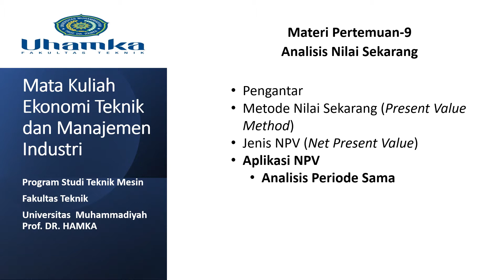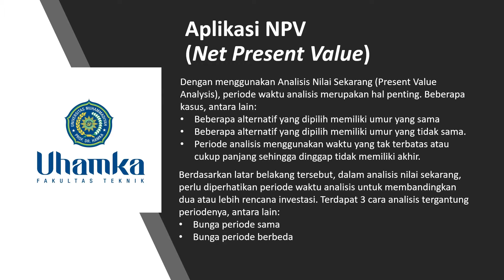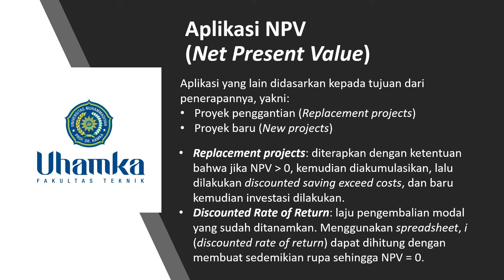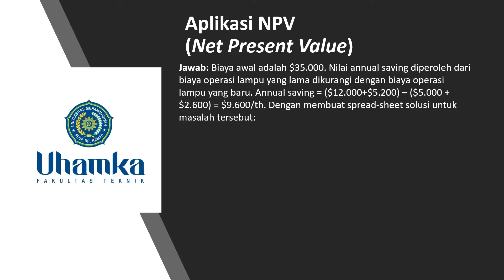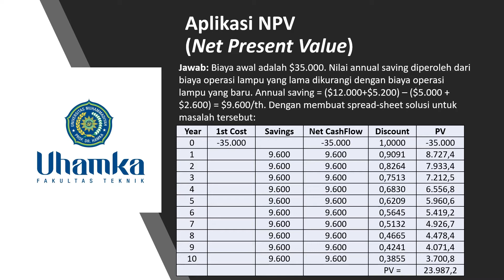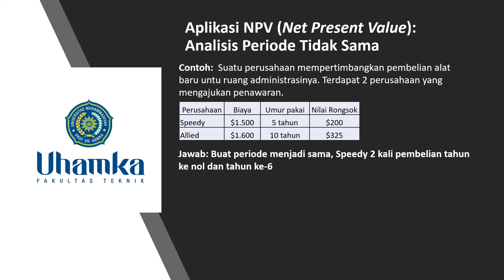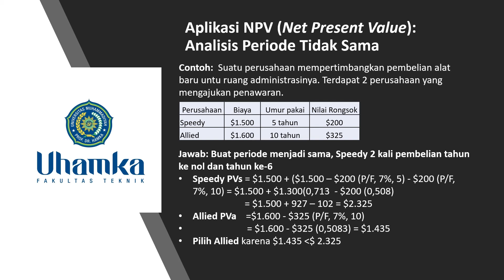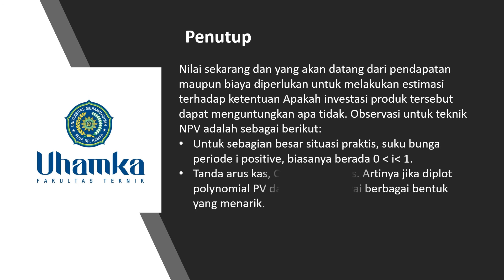Materi Pert-9. Analisis Nilai Sekarang (Bag-2)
Video ini membahas tentang Analisis Nilai Sekarang pada mata kuliah Ekonomi Teknik dan Manajemen Industri , Prodi Teknik Mesin, FT UHAMKA. Pada Bagian-2 dibahas tentang Aplikasi NPV dengan 3 situasi: input tetap, output tetap, input dan output tidak terhingga.